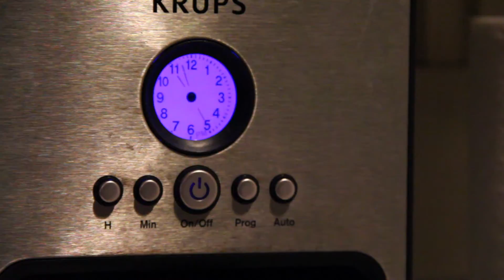Canon 60D Video Test